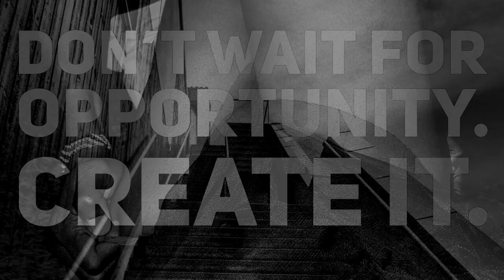Drake X Bryson Tiller X PartyNextDoor X Tory Lanez Type Beat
Midnight Memories produced by lil Afrika

No samples